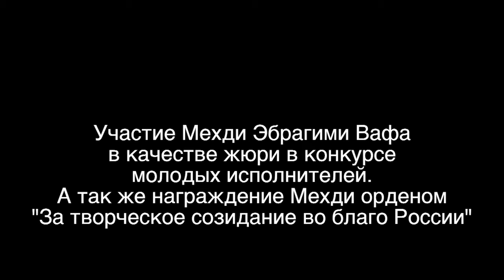Экстрасенс Мехди награжден орденом "За творческое созидание на благо России"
Мехди Эбрагими Вафа награжден орденом "За творческое созидание на благо России"
Мехди был приглашен в качестве почетного жюри конкурса молодых исполнителей.